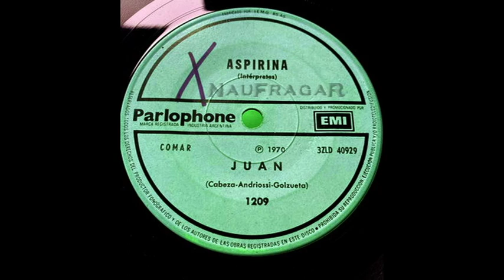ASPIRINA - JUAN (formato FLAC)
Sello: Parlophone – 1209
Formato: Vinilo, 7", 33 ⅓ RPM, Single
País: Argentina
Publicado: 1970
Género: Pop
Estilo: